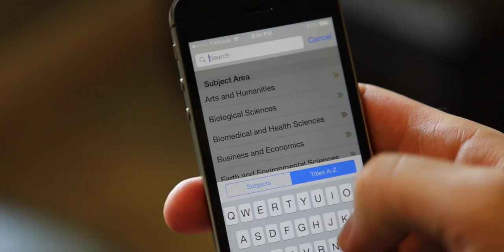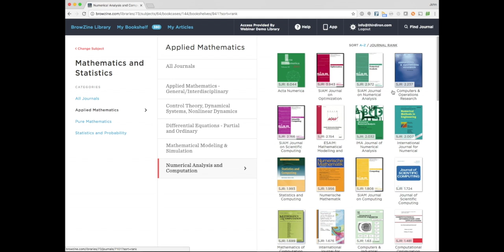Discover New Journals with BrowZine™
Tutorial 2: Discover New Journals with BrowZine